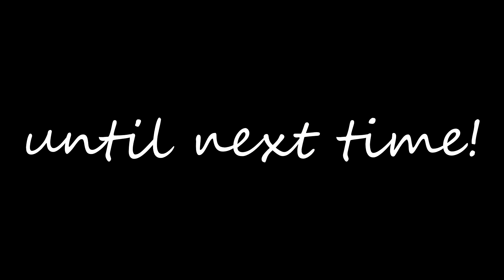BIG NEWS - We're leaving NZ!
So after 3 years in this beautiful country we have some big news!

Its bittersweet, we love this country and will return one day to settle but for now we just need to go and explore.

The first stop is Malaysia, then Singapore and Japan. Who knows from there!

Post your suggestions in the comments below and give us a like for support :)